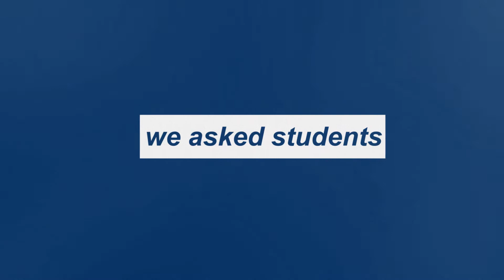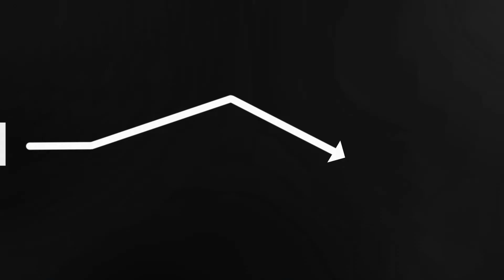Humber College Job Fair (2020) | MGI Construction Corp.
We asked individuals at a Humber College career event what Constructing History meant to them. What we heard was inspirational.